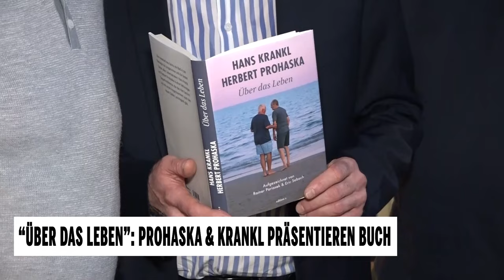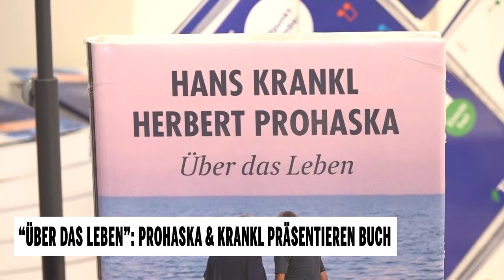"Über das Leben": Prohaska & Krankl präsentieren ihr Buch